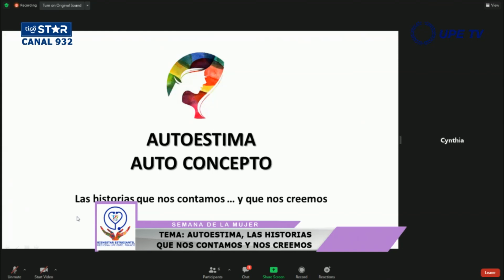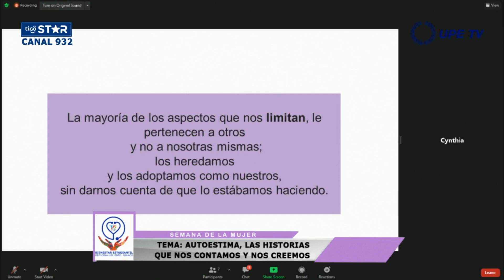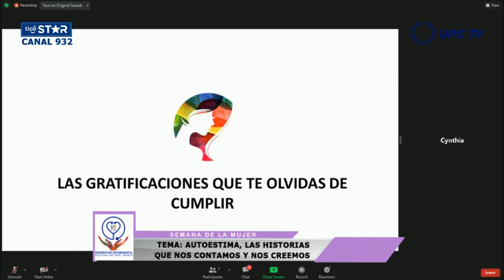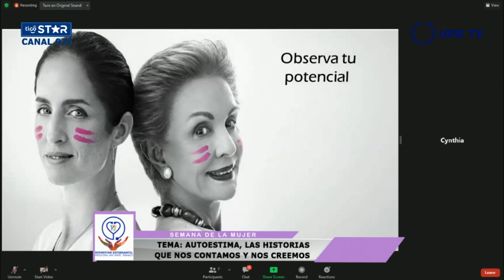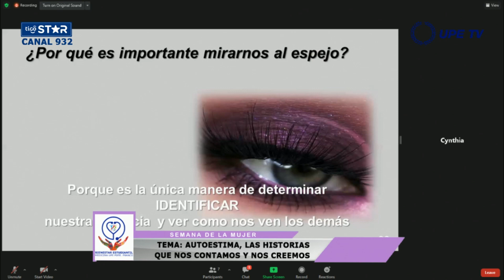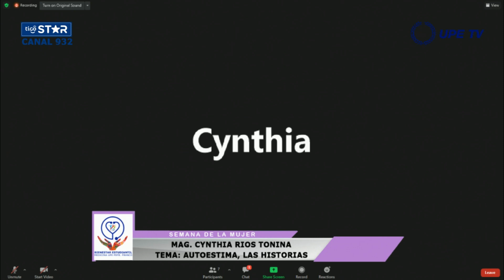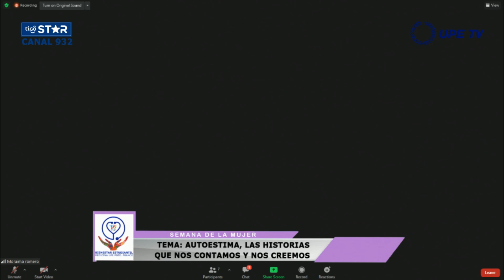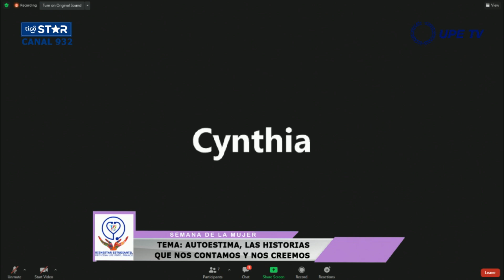“Semana de la Mujer” - 1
Organizado por la Dirección de Bienestar Estudiantil y Extensión Universitaria de la Facultad de Medicina de nuestra institución. Será por Zoom.
La invitación cordial a todos!
Disertará la Mg. Cynthia Ríos Tonina, el tema: “Autoestima, las historias que nos contamos y nos creemos”